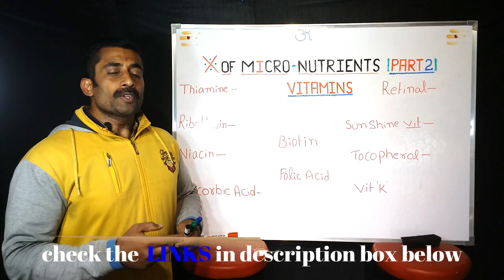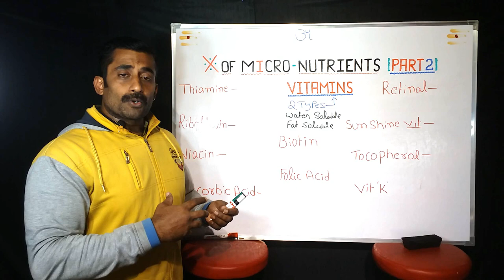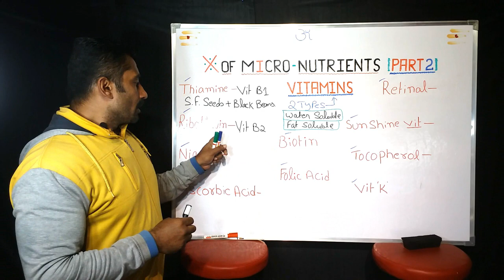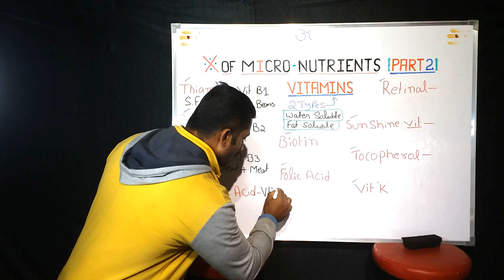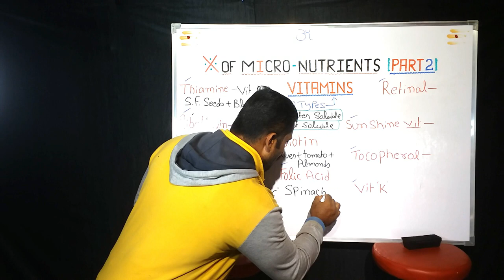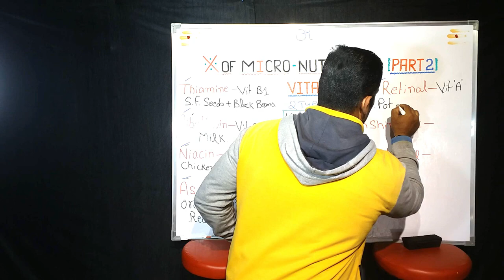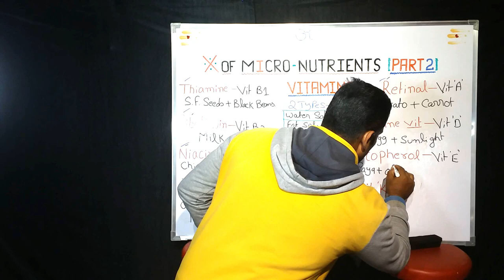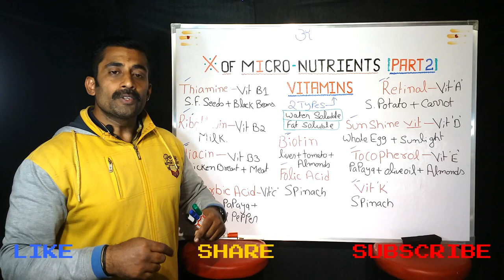VITAMINS ಬಗ್ಗೆ ನಿಮಗೆ ಅರಿವಿದೆಯೇ.... || ಇಗ್ನಿಸ್ ಫಿಟ್ನೆಸ್ || by National bodybuilding Champion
A Vitamin is an organic Molecule which is an Essential Micronutrient that an Organism needs in Small Quantities for the proper Functioning of its Metabolism. Essential nutrients cannot be synthesized in the organism, either at all or not in sufficient quantities, and therefore must be obtained through the diet.

Ultimate Nutrition ISO Sensation
(WHEY PROTEIN)

 Patanjali honey